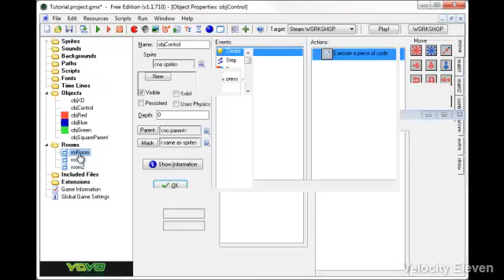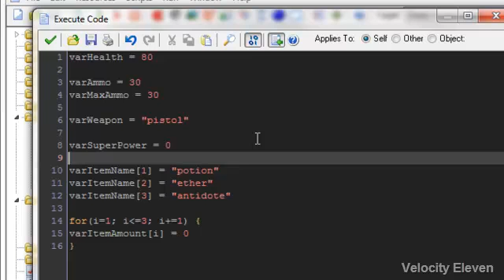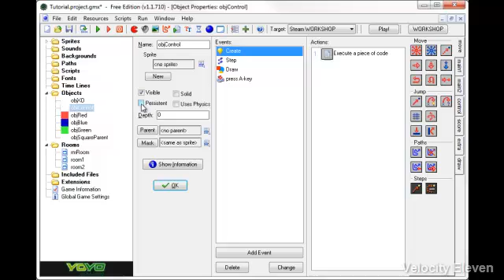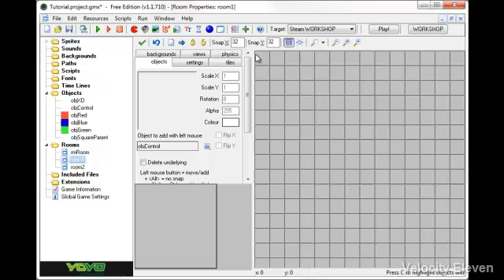GameMaker Studio Tutorial 029: Persistency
GameMaker Studio is a piece of software available through Steam that can be used to make games, the aim of these tutorials is to act as a guide on how to make these games. Also the videos aim to provide knowledge and understanding of the program to allow you to understand the scope of how much you can allow your creativity to manifest in your created games